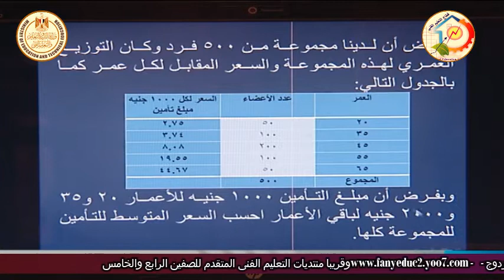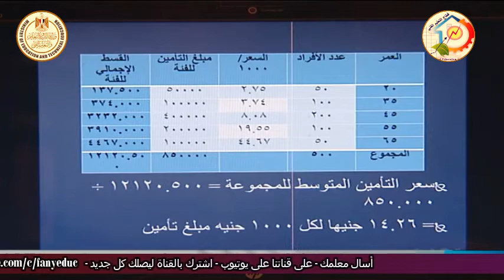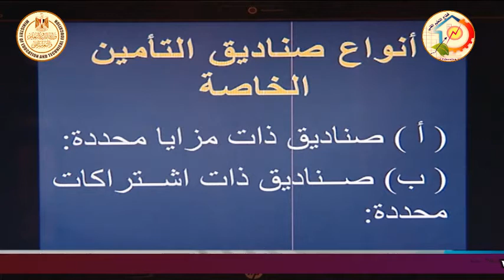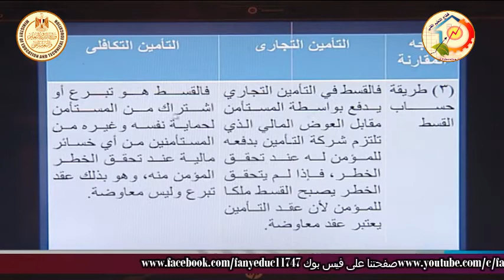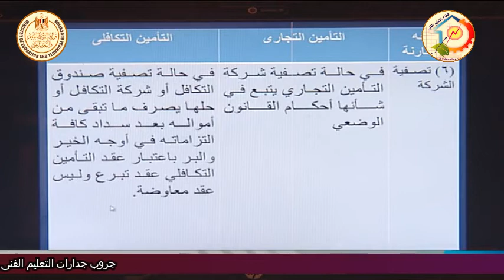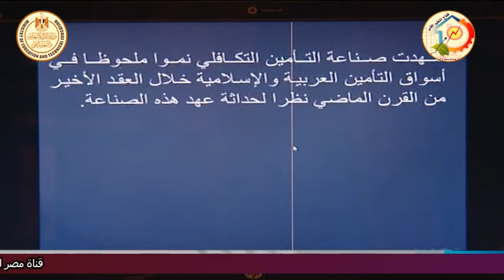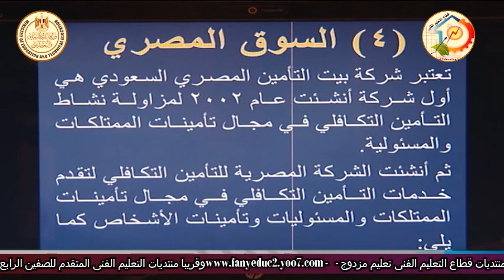الصف الثالث تجارى - تأمينات - تأمينات الاشخاص - تأمين الحياه الجماعى - أ اسماء جلال